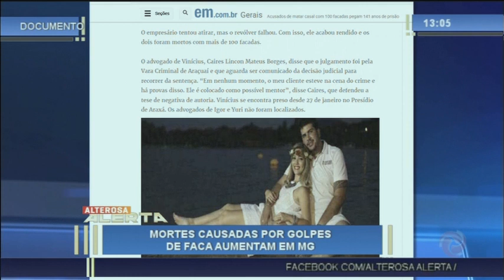Mortes por golpes de facas aumentam em Minas Gerais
Armas brancas têm sido usadas para cometer vários crimes no estado.